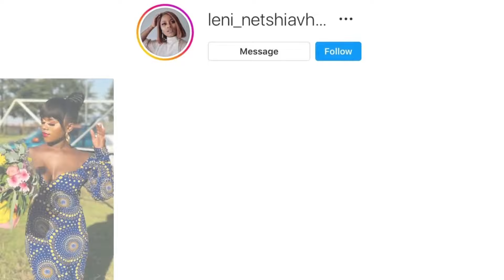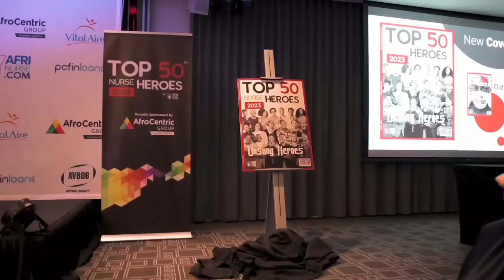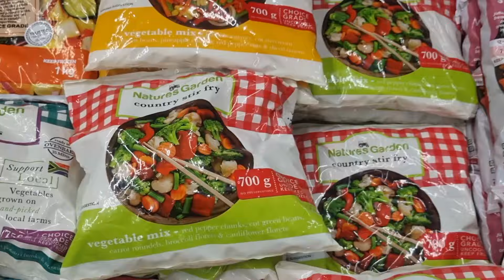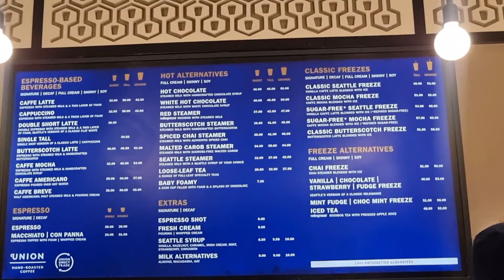vlog | Hosting, Shopping, Self Care| South African Youtuber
Hey Lenz Gang

 It's been a minute. I hope you are all doing well and gearing up for the festive season. We back with another vlog. It's basically a summary of what's been happening in my absence. I hope you enjoy it as much as I did, making it.